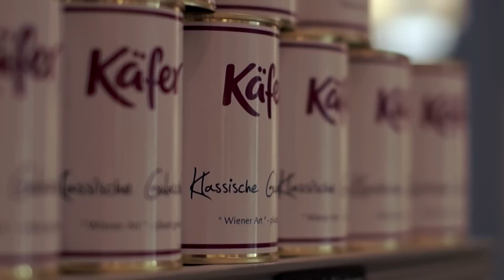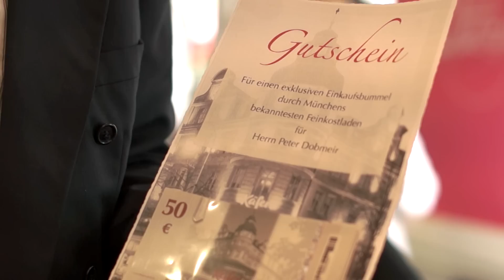25 Jahre Radio Arabella - Einkaufstour mit Edelgastronom Michael Käfer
Wir feiern 25. Geburtstag, Sie bekommen die Geschenke! Unser Hörer Peter Dobmeier durfte mit Michael Käfer in dessen Feinkosttempel in München eine Einkaufstour machen und Schlemmereien shoppen.